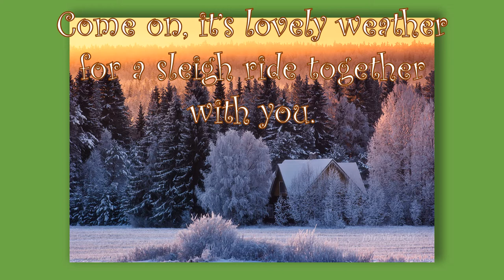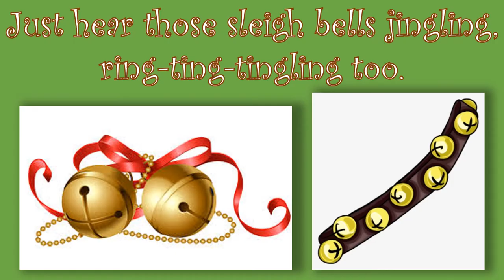Brian Setzer Orchestra - SLEIGH RIDE (Lyric Video)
“Sleigh Ride” made its musical debut in 1948 with band leader Leroy Anderson; it became wildly popular the next year when the notable Arthur Fiedler and the Boston Pops Orchestra recorded it for RCA Victor records.  It wasn’t until 1950 when Mitchell Parish added the lyrics to the popular instrumental.

Some of the horse pictures are my own, taken of the mustangs that roam free around my home.  Yes, it IS awesome.

Oh, and P.S.: I know the ‘Vette doesn’t have a 327 Chevy in it, I think it’s a 350.  But it had a Christmas tree on it.  So there.  😊

Song: SLEIGH RIDE
Artists: The Brian Setzer Orchestra
Songwriters: Leroy Anderson and Mitchell Parish
Album: Christmas Comes Alive
Release Date: 2010

My YouTube channel is a not-for-profit channel, and the music videos I make are to enjoyably inspire or enhance appreciation for music, poems and other literature, photography, and art.